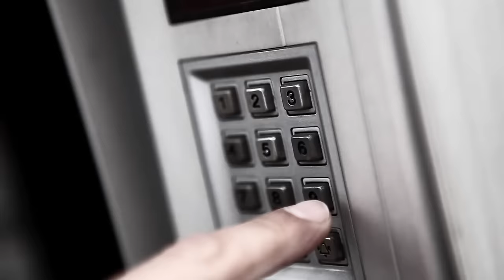A Perfect Day - Silent Cry (Official video)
Taken from the album "A Perfect Day" out on Frontiers Records.
Release dates: EU: November 23rd 2012 / NA: November 20th 2012